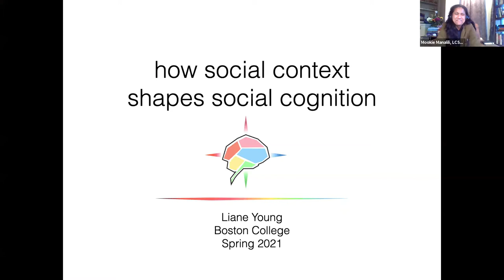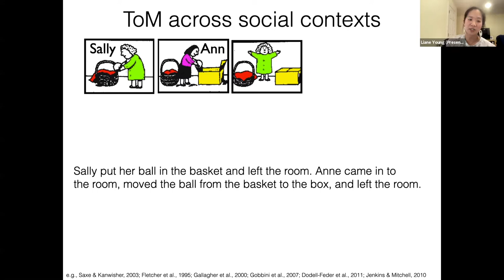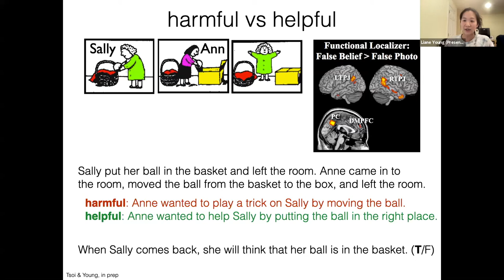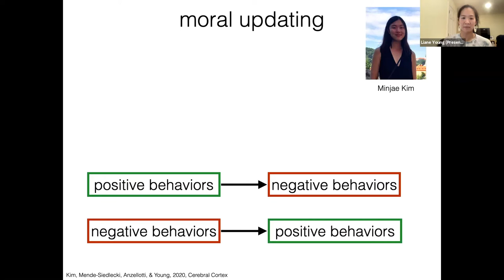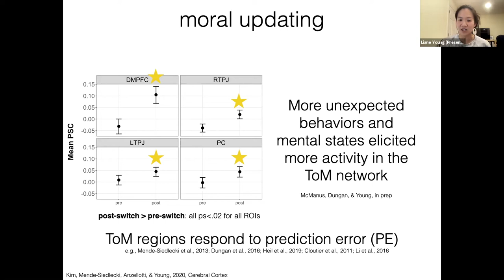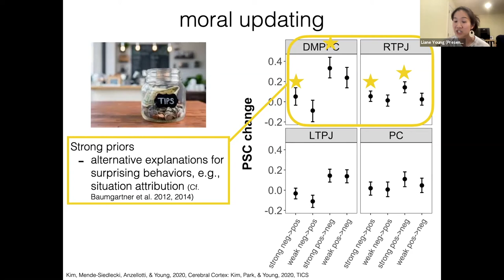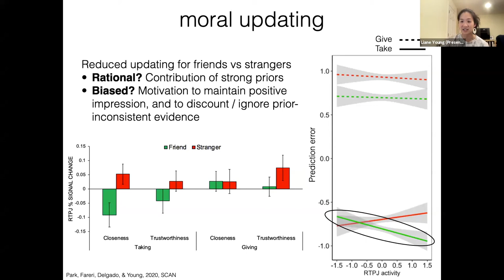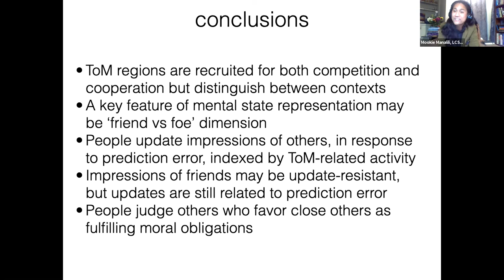Right or Wrong? - Moral Psychology, Social Neuroscience, and Theory of Mind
In this Psychological Humanities and Ethics lecture hosted by Professional & Continuing Education, Dr. Liane Young will discuss the field of moral psychology, aspects of the theory of mind, and reasoning in moral judgments informed by social contexts.